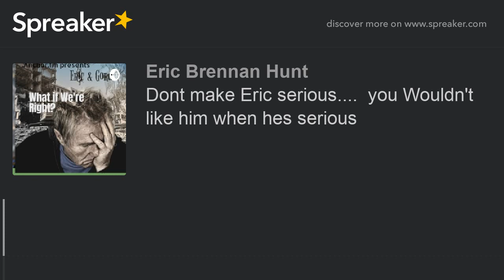Dont make Eric serious.... you Wouldn't like him when hes serious (part 7 of 10)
this episode is a kick in the nuts.